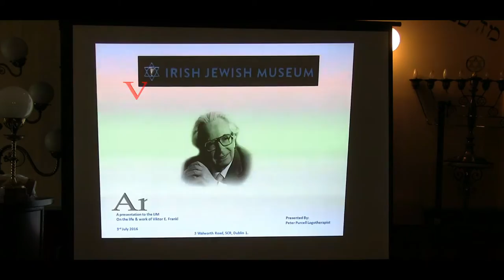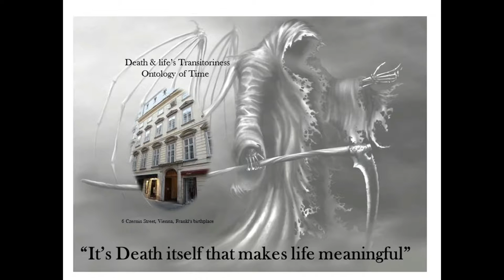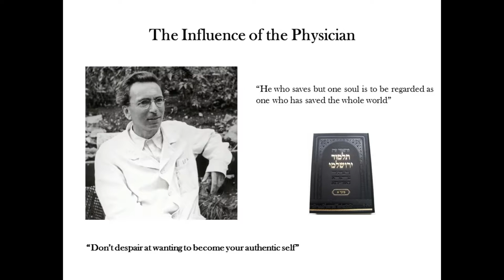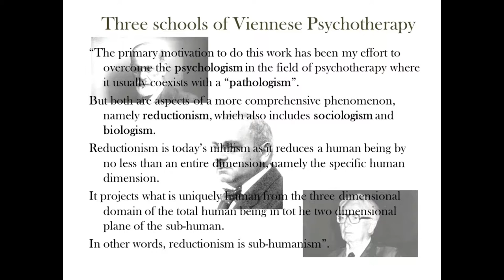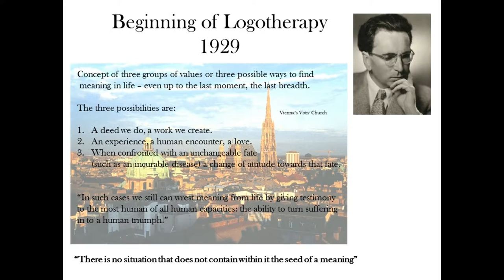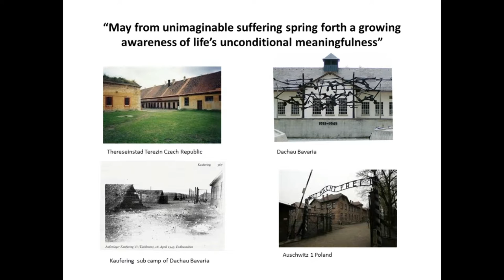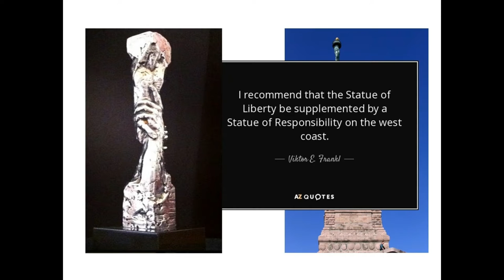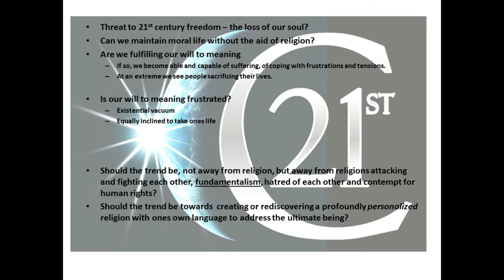Viktor Frankl: an Introduction to Logotherapy with Peter Purcell.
If Freud was the Pavarotti of psychotheraphy and Jung the Placido Domingo, the Viktor Frankl was "the other guy (aka Jose Carreras). The founder of Logotherapy, Frankl was an eminent physician in pre war Vienna, a role he continued in when later deported to Theresienstadt concentration camp. It was his observations and experiences in Theresienstadt, and later  Auschwitz extermination camp that helped to formulated the central theses that became known as Logotherapy. Frankl believed that people are primarily driven by a "striving to find meaning in one's life," and that it is this sense of meaning that enables people to overcome painful experiences.

In an engaging and stimulating talk at the Irish Jewish Museum, in August 2016, Logotherapy practitioner Peter Purcell gave an enthused audience a gentle introduction to Viktor Frankl the man and his work.